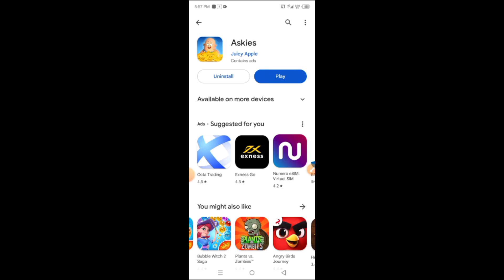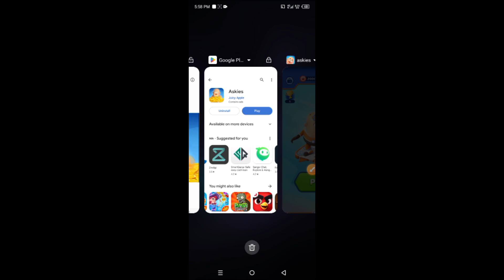Askies App Withdrawal Proof | Askies App Real or Fake | Askies App Payment Proof | Askies App Review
Earn Rs5000 To Rs10000 Daily Must Watch

Askies App Review
Askies App Payment Proof
Askies App Fake or Real
Askies App Legit or Scam
Askies App